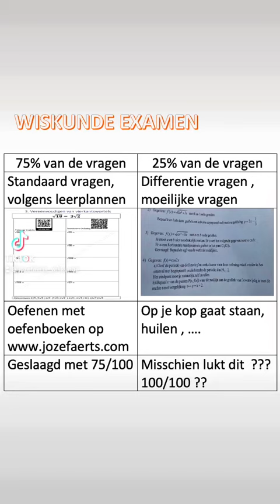Wiskunde examen : oefenen om te slagen